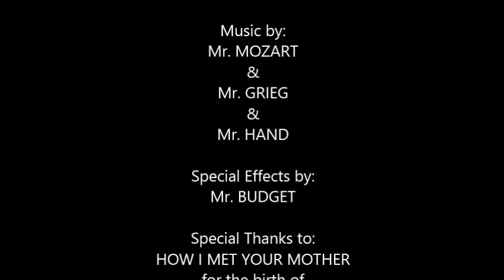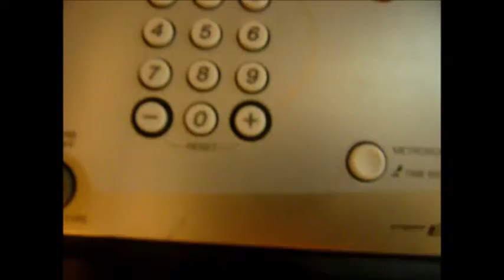How I Met Your Grandpa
Who knew that Grandma is millions of years old? Or that she rode her pet dinosaur, Bobby, everywhere she went? Or that she has the power to initiate flashbacks? Or that "or" is an overused word?